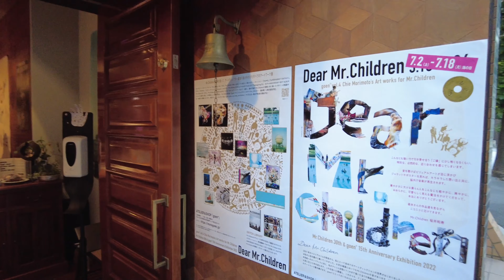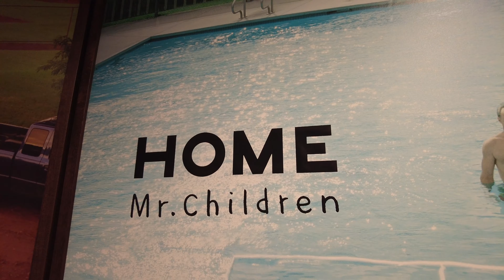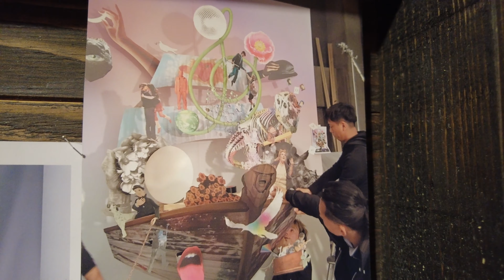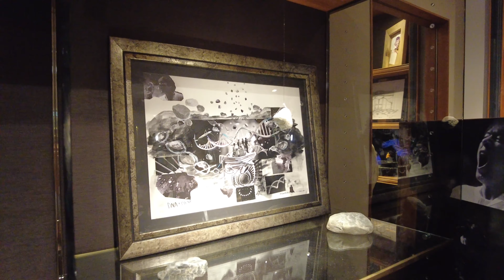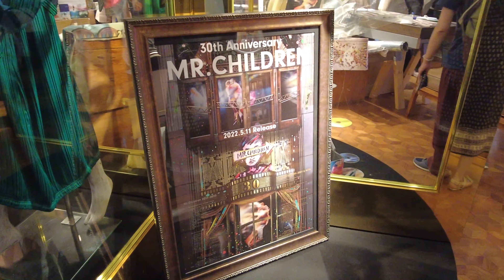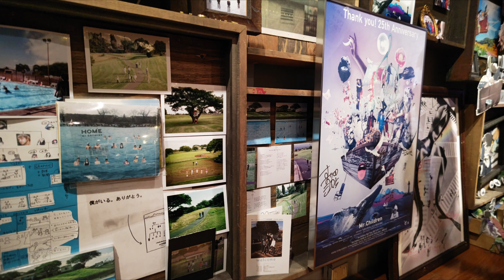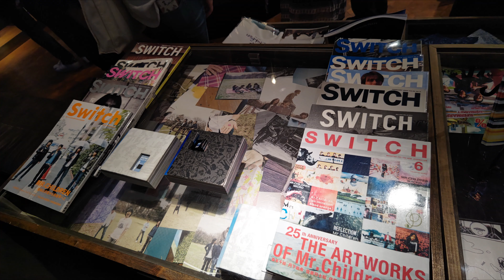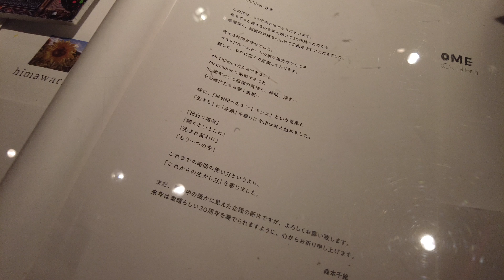[4K]🇯🇵 Dear Mr.Children展 アートワーク展示会/Dear Mr.Children exhibition [2022.5.10〜7.18]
Mr.Childrenのアートディレクションを2001年から担当している森本千絵さんが主宰するgoen°が開催したアートワーク展「Dear Mr.Children」日本を代表するモンスターバンド・Mr.Childrenのデビュー30周年と、goen°創立15年の記念の展示会。動画での撮影・投稿もOKなイベントということで、この日を忘れないための日記的動画。
Dear Mr. Children" artwork exhibition held by goen°, organized by Chie Morimoto, who has been in charge of art direction for Mr. Children since 2001, to commemorate the 30th anniversary of the debut of Mr. Children, one of Japan's most famous monster bands, and the 15th anniversary of goen°'s founding. Children's 30th anniversary and the 15th anniversary of goen°'s founding. As the event was open to video recording and posting, this is a diary-like video to remember this day.

ーーー
▽MAP
goen°
1F Daikanyama Takara Building, 4-6 Sarugaku-cho, Shibuya-ku, Tokyo
ーーー
ーーー
▽BGM

・[4K Tokyo] Mr.Children 30th Anniversary Tour 半世紀へのエントランス in 東京ドーム 会場周辺 [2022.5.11] Tokyo Dome
・[4K Japan] 70,000 fans!! Mr.Children 30th Anniversary Tour 半世紀へのエントランス in 日産スタジアム 会場周辺 [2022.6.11]